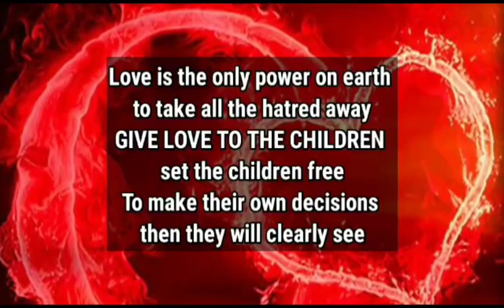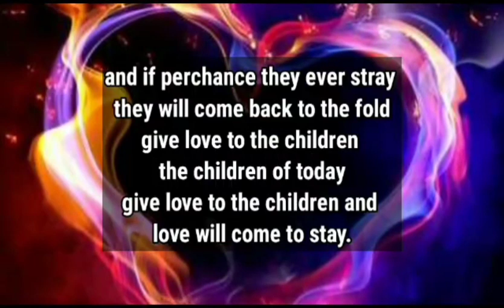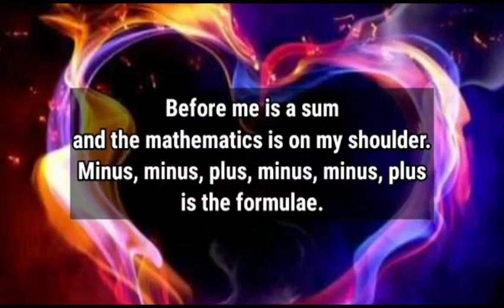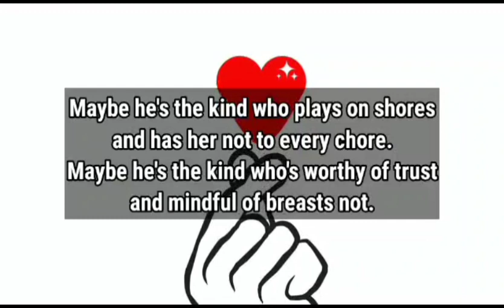Dm to Df 💞 || LADY, I WAS HIDING MY TRUE NATURE...💯💫